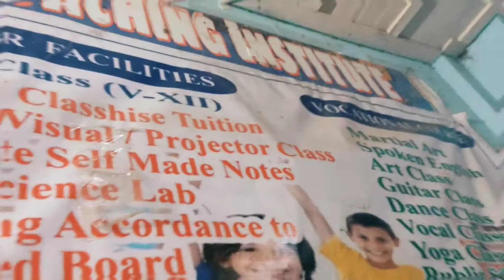Moto of Happy Lessons Coaching Institute 🔥🔥🔥